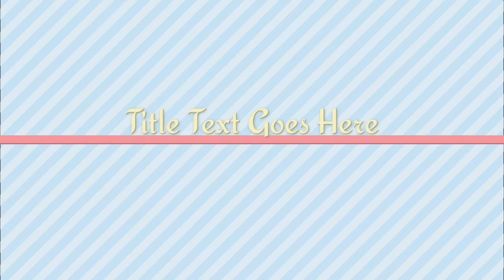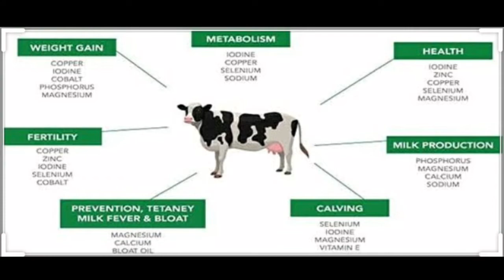Ethno veterinary farmula for pox,cracksचेचक मस्सा त्वचा का फटना🌿 🐄गाय एवं🌿🐃भैस का आयुर्वेदिक ईलाज 👈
पशुओं मे चेचक pox त्वचा का फटना जैसे रोग के उपचार के लिए
लहसुन की 5 कलियाँ
हल्दी पाउडर 10 ग्राम
जिरा           15ग्राम
बेसिल के  पत्ते 1मुठी
निम के पत्ते  1मुठी
एवम् मक्खन या घी 50ग्राम

की आवस्यकता होती है इस दबा को तैयार करने के लिए जिरे को 15मिनट के लिए पानी में भींगो दे

सभी सामाग्री को पिसकर पेस्ट बना ले
अब इसमे मक्खन डालकर अच्छे से मिलाए

मिश्रण को लगाने से पहले त्वचा को अच्छे से साफ करले और सुखा ले

इस मिश्रण को चेचक pox फटी हुई त्वचा पर बार बार लगाऐ

जब तक यह समस्या ठीक हो जाए